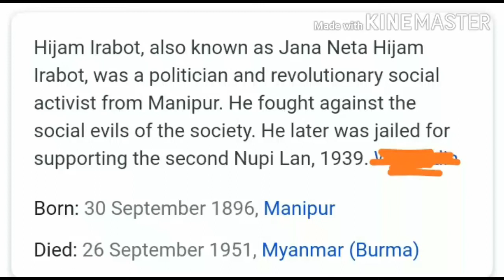Irabot day a very short video